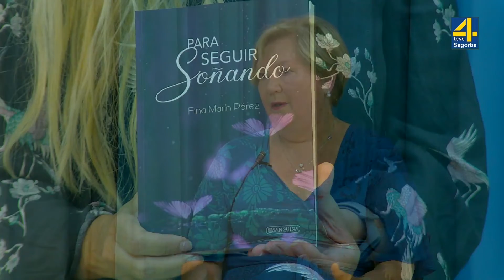TVAltoPalancia- La vida en directo - Fina Marín Pérez 8-6-2022